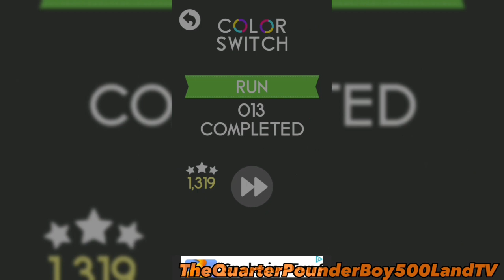Color Switch: Run Mode (Gameplay)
For more Gameplays based on Color Switch, feel free to subscribe to this channel for more pro gaming and entertainment @thequarterpounderboy500landtv, check out the Gameplays Playlist of the channel, and turn on notifications for any upcoming Gameplays including Color Switch.